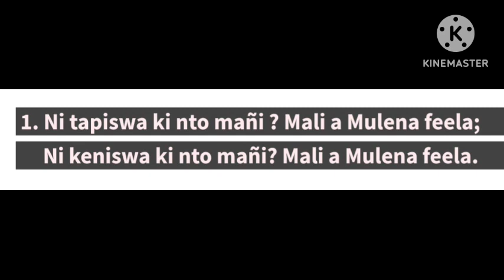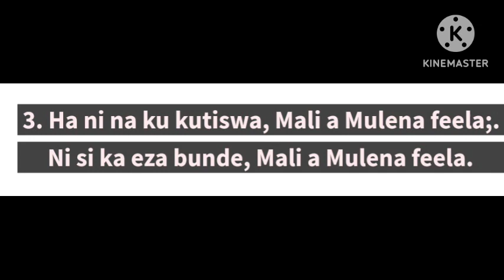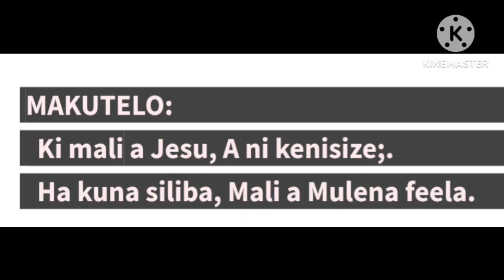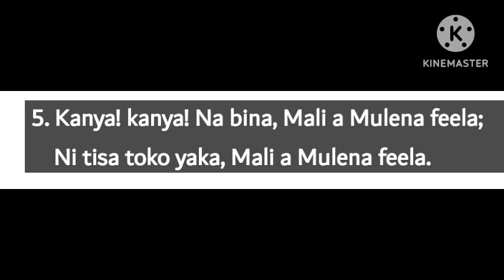KI MALI FEELA - NOTHING BUT THE BLOOD